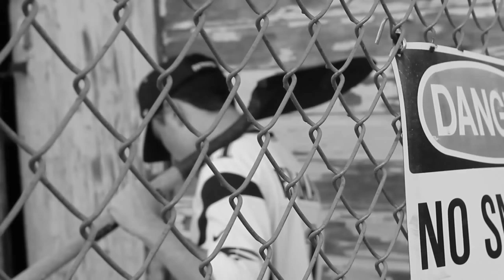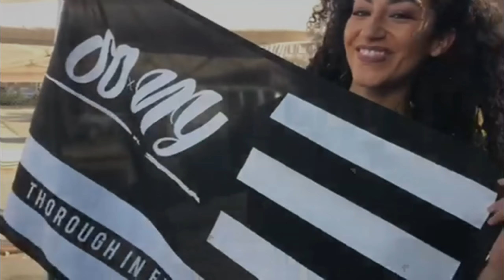SOxNY "100% INDEPENDENT" THE SERIES CH. 1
Official network debut of super team S.O.xN.Y. (South to New York) DOCU-SERIES. Visit ANGRYELEPHANT.NET for EXCLUSIVE CLOTHING! The team was founded in 2018 through social media. Hip Hop's ONLY all NY borough team w/ down south artists, models, producers, song-writers, and performers are on tour. All 100% Independent. Visit 8amExposure.com for tour dates and radio. CHAPTER 2 COMING NEXT!